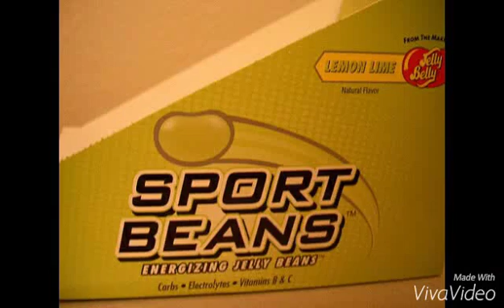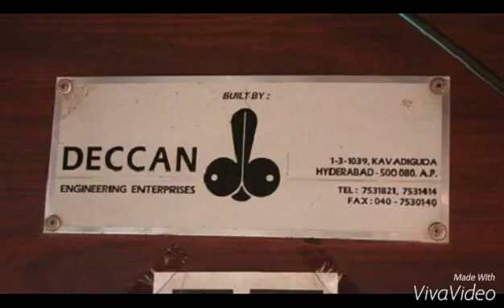15 DIRTY company logo fails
Hellooooo!
These logo's were not intended to be dirty, or we think they aren't!?

KEEP MOVING UP! 👆